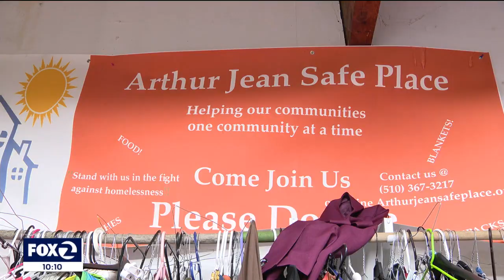East Bay volunteer who helps the homeless is about to lose her own home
Despite her own situation of facing displacement, a volunteer who helps the homeless in Oakland, said she'll continue to do her best to help others. The woman is the co-founder of Arthur Jean Safe Place, a nonprofit.